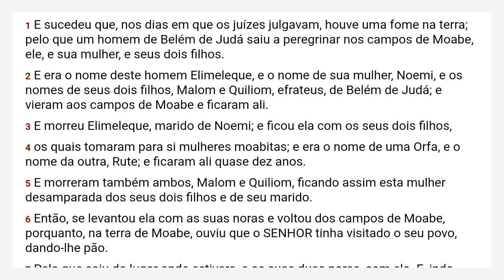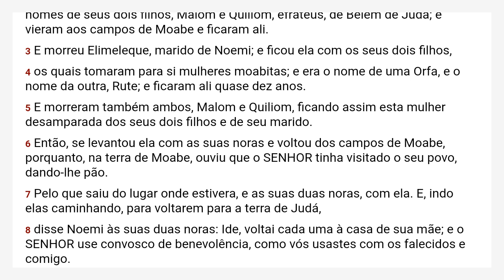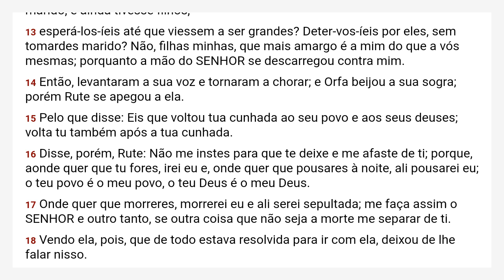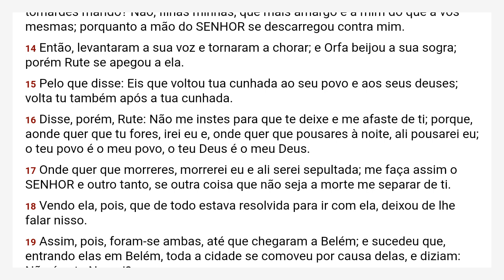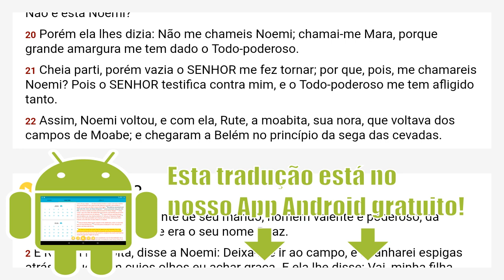Rute 1 Almeida Revista e Corrigida - ARC